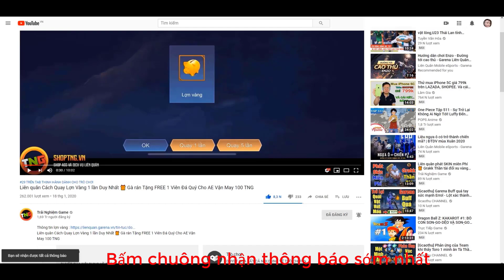Liên quân XÓA Lauriel và Đền Bù - Mùa 14 pháp sư chơi ra sao ? Trang bị pháp sư mùa 14 TNG